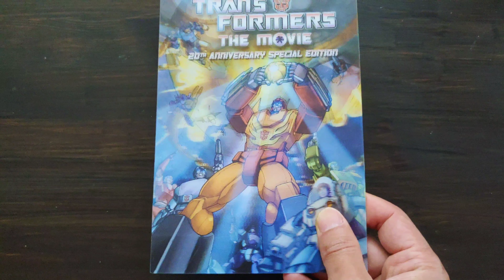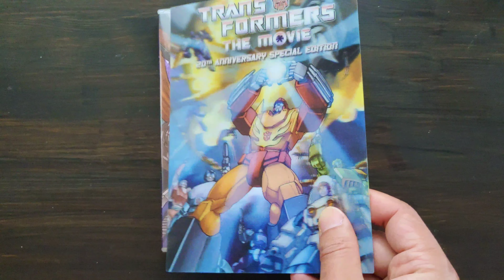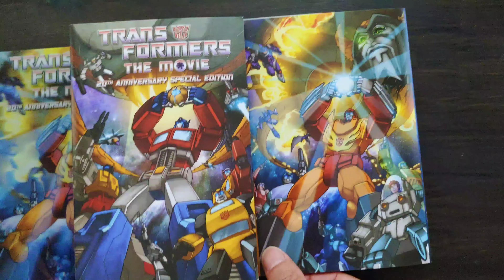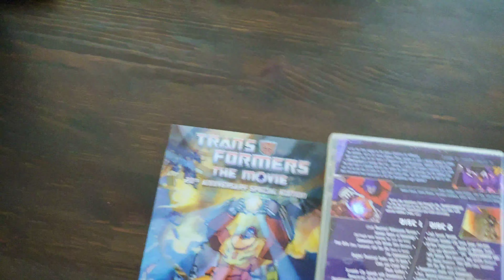An Up-Close Look at Transformers The Movie 20th Anniversary DVD Set with Transforming Cover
Take a look at TRANSFORMERS: The Movie 20th Anniversary Special Edition 2-disc DVD set with Transforming cover. As you shift the cover from side to side, the cover changes from Rodimus to Optimus Prime holding the Matrix of Leadership. Very cool!